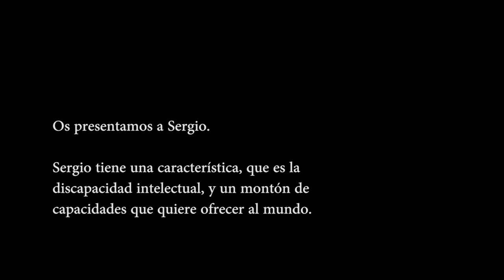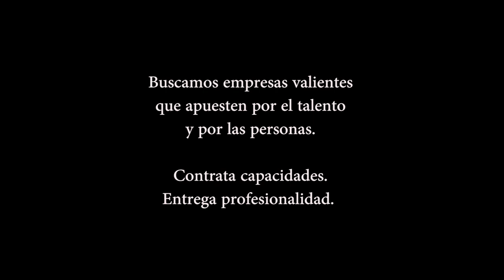BuscamosEmpresasValientes, conoce la historia de Sergio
BuscamosEmpresasValientes que apuesten por el talento y las capacidades.

La discapacidad intelectual actúa muchas veces como una venda que impide ver a la persona que hay detrás. Evita ver el talento, el compromiso, el esfuerzo y el trabajo que las personas pueden aportar a una empresa. BuscamosEmpresasValientes llama la atención al tejido empresarial pero también promueve un cambio de mirada hacia las personas con discapacidad, de personas “beneficiarias” a personas BENEFICIOSAS.

¡te estamos esperando!